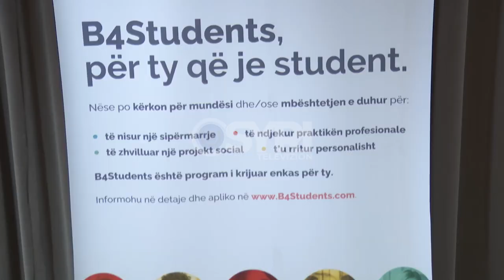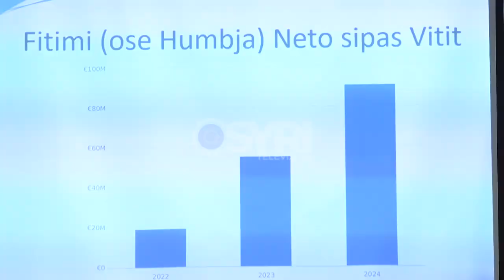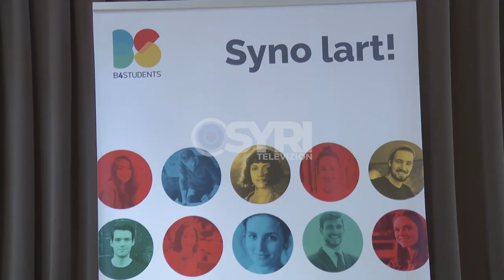Balfin Group B4Students në ndihmë të të rinjve sipërmarrës, CEO: Projekti ofron mbështetje afatgjatë